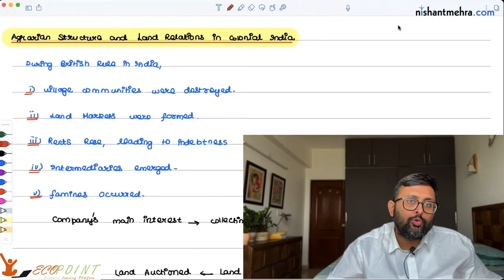Agrarian Structure and Land Relations | Part 1 | Zamindari System | Economic History of India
In this video, we explore the historical, social, and economic factors that shaped land ownership and distribution during the colonial era, with particular emphasis on zamindari system.

We will try to answer few questions like :
What was the zamindari system, and how did it work?
Who were the zamindars, and what role did they play in Indian society? How did the system impact farmers?
What was permanent settlement system? Who introduced permanent settlement system ?
Distinction between the role of zamindars in Mughal system and British rule ?
What were the limitations of zamindari system ?
This is useful for those who are preparing for
1. IAS Economics Optional (Paper II, Indian Economics , Pre Independence Era)
2. CUET MA Economics Entrance Exam (COQP10)

1) Basics of MA Economics Entrance Exam (DSE/ISI/JNU/IGIDR/MSE)
2) Semester Exam, Economics H
3) UGC Net Economics
4) Indian Economic Services
5) IAS Economics Optional